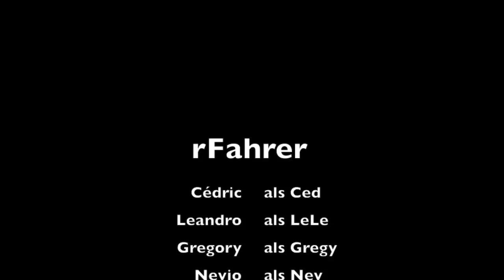RSC Liestal Training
Parcourtraining on speed skate